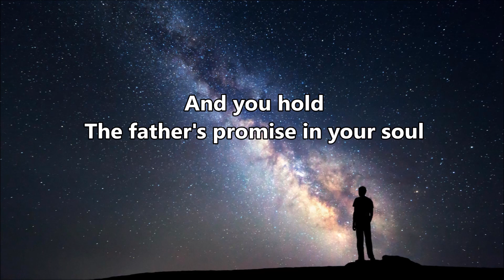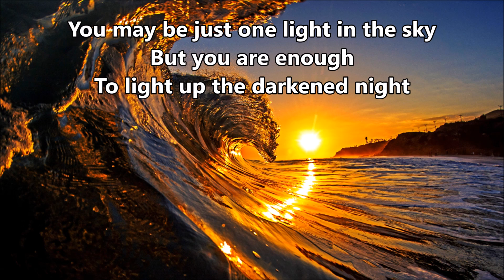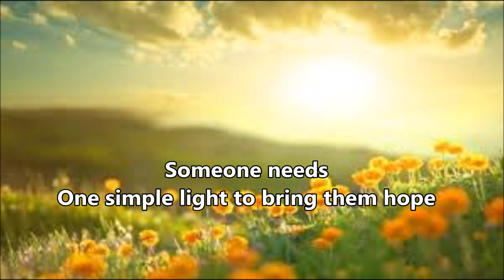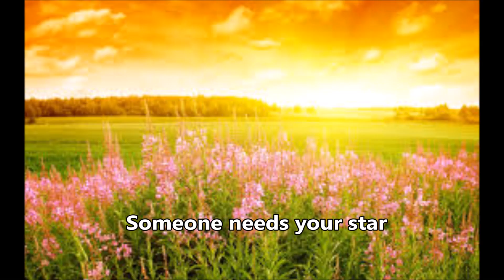Someone Needs Your Star || Jenny Phillips | Minus One | Instrumental | Accompaniment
Song Title: Someone Needs Your Star
Artist: Jenny Phillips

someone needs your star minus one. someone needs your star jenny phillips. someone needs your star instrumental. someone needs your star accompaniment. someone needs your star karaoke. someone needs your star. jenny phillips.